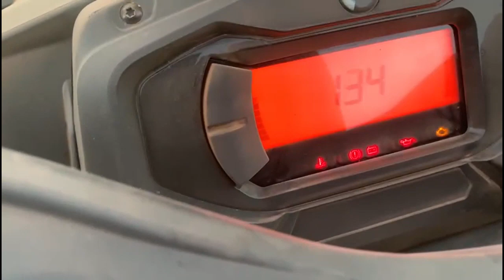TRILHA 720 KM QUADRICICLO CAMPO GRANDE/BONITO MS